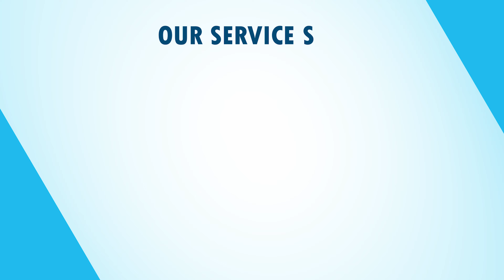THOTLAKONDA | BEACH VIEW PLOT | TOTAL EXTENT 1000 SQ.YDS | FOR SALE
THOTLAKONDA | BEACH VIEW PLOT | TOTAL EXTENT 1000 SQ.YDS | MEASUREMENTS 90 X 100 | FOR SALE